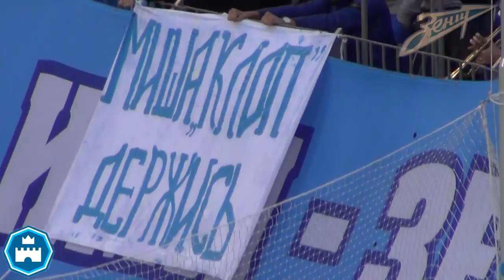ФанатыЗенита - суппорт на Зенит-Стандарт